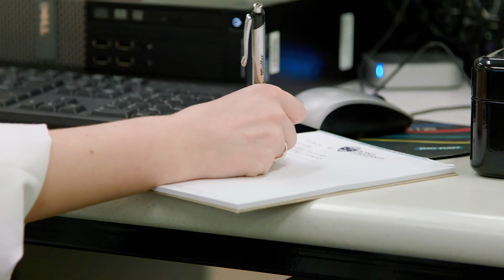Thinking of a research career in Health Sciences?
Health Sciences Honours student, Eleanor West and Physiology / Pharmacology PhD student, Zane Stromberga, talk about their research topics and share their experience as research students in the Faculty of Health Sciences & Medicine.

For more information about becoming a research student at Bond University, please

For more information about Bond’s Bachelor of Health Sciences (Honours), please